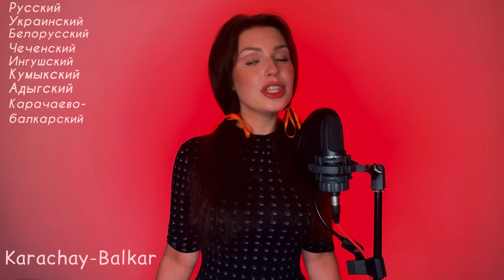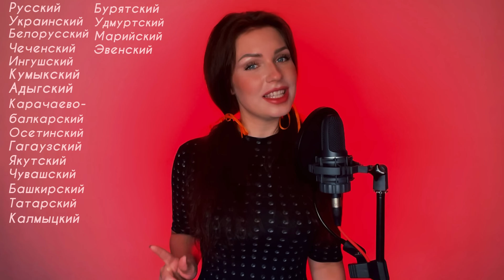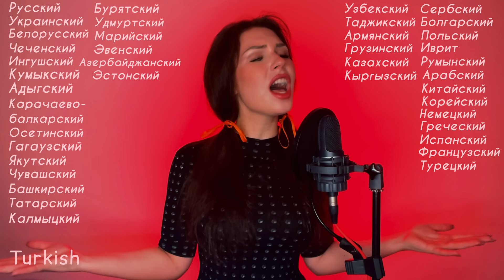1 девушка и КАТЮША на 40 языках - Алиса Супронова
Муз. - М. Блантер/ сл. М. Исаковский/перевод на 39 языков - А. Супронова.
Аранжировка - А. Супронова.
Легендарная Катюша - песня Великой Победы💪 Песня переведена на многие языки и остается любимой до сих пор.
Почему так много языков? Это символ многонационального советского народа и тех союзных стран, которые, объединившись против общего врага, добились Победы🙏❤️
Если бы вы знали, как я подбирала каждую строчку!😱🔥 Многие мои друзья и слушатели разных национальностей помогли с переводом, никто не отказал! Спасибо им огромное! Конечно, здесь не все языки) В очередной раз повторяю, что нам нужны мобильные словари-переводчики внутри страны, чтобы понимать друг друга лучше.

Привет, я русская девушка Алиса, родилась 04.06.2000 в Магадане, живу в Санкт-Петербурге🤗 Пишу и исполняю свои песни и хиты времён. Пою песни на разных языках народов России, бывшего СССР и не только!

Hi, I’m russian girl Alice! I was born 2000/06/04 in Magadan, Russia, and now live in Saint-Petersburg. I write and perform my songs and hits of the times. I sing in different languages ​​of the peoples of Russia, the former USSR and others.
MUSIC WILL MAKE US FRIENDS!!❤